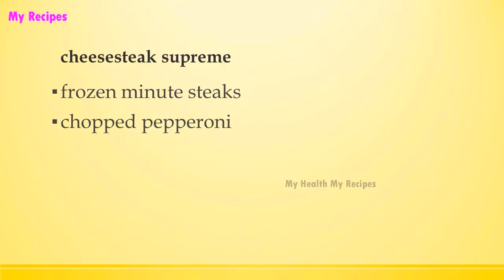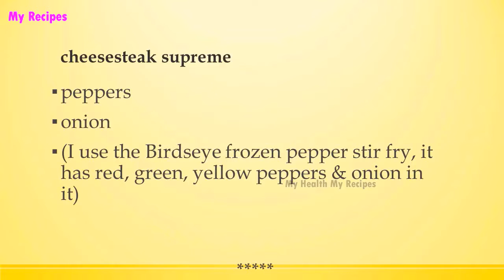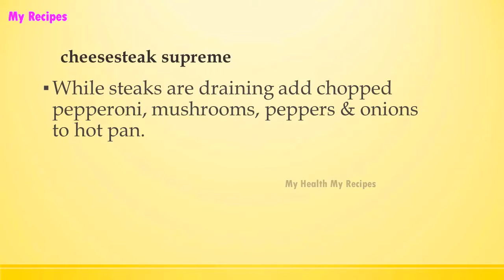cheesesteak supreme | Easy Low Carb Recipes | DIET RECIPES | RECIPES LIBRARY